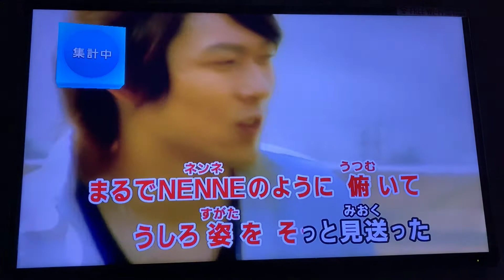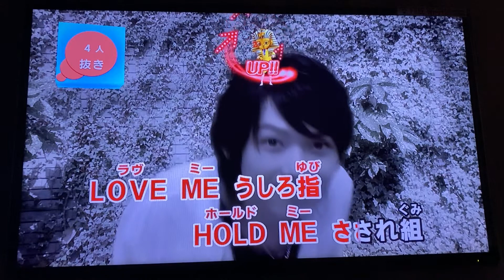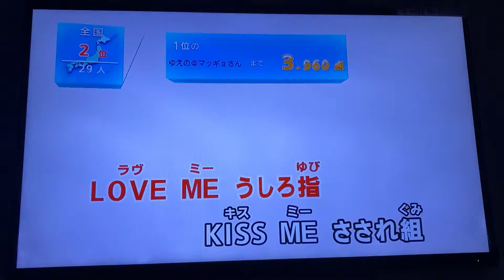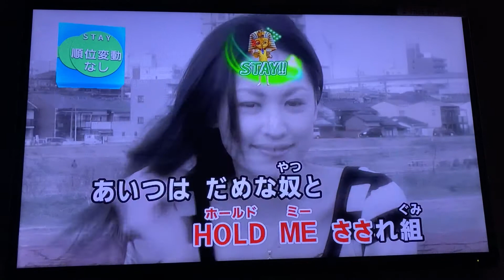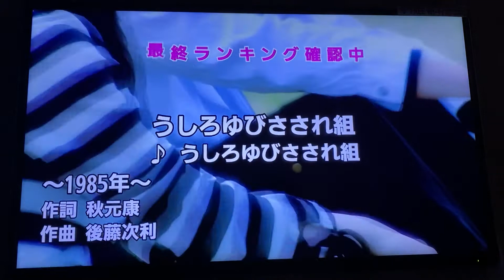[VLOG]ハイスクール！奇面組／うしろゆびさされ組／うしろゆびさされ組／一人カラオケ／歌ってみた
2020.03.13 iPhone11ProMaxで撮影…反省用録画なので超下手でもアップしてます…ご了承ください…(´Д` )
1年11ヶ月ぶりに歌ってみた…久しぶりだな…(*´-`)
前回の動画は、過去にアップしてたので今確認したらキーを真逆に4つ上げて、オク下で歌ってたな…(´Д` )
今回は、キーを-4に下げて地声で歌ってみたんだけど最高音がちょっと苦しい？まぁ何とか普通に歌えたかな…(*´-`)
JOYSOUND MAX GOだけど、マイマイクを忘れて来たのでお店のワイヤレスマイクで歌ってます…
次歌うのは全曲チャレンジのサイクルだとまた2年後くらいかな…(*´-`)